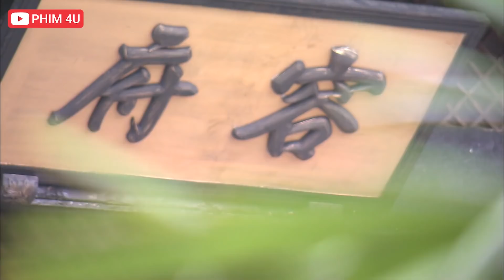CHẠM ĐỈNH KUNG FU | Phim Kiếm Hiệp Hay Nhất Mọi Thời Đại | Mọt Phim Hay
❖Tên phim: HỔ SƠN TRANH HÙNG

Những năm đầu Dân quốc, thời cục rối ren, hào hiệp nghĩa sĩ, loạn đảng gian tham mặc sức hoành hành. Người anh hùng sẵn sàng đối mặt với vận mệnh đau khổ: huyết hải thâm thù với hoạn quan, thân thể tàn tật nhưng nội tâm lương thiện hoàn mỹ, sẵn sàng hy để bảo vệ những người yếu thế nhưng cùng có người vì lợi ích bản thân mà bán rẻ lương tâm, sẵn sàng bán đứng bạn bè và người thân

Hổ Sơn Tranh Hùng có tình yêu đẹp đẽ, ghét làm việc ác như kẻ thù, sống chính trực thẳng thắn cự tuyệt bán nước cầu vinh, bị huynh đệ vào sinh ra tử phản bội thành thù,hại huynh đoạt chị dâu. Trải qua gian nan,4 người kết nghĩa anh em tạo thành giang hồ tứ đại cao thủ "Nam Thương Hải, Bắc Thiết Sơn, Nhất Nhạc, Kình Thiên tuyệt thế giản" luôn bảo vệ chính nghĩa chống lại tà ác …